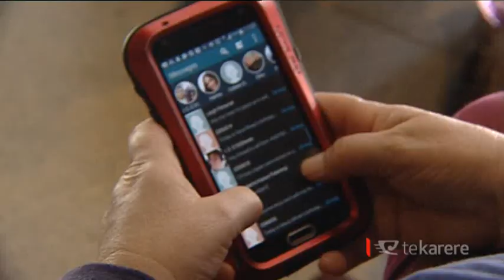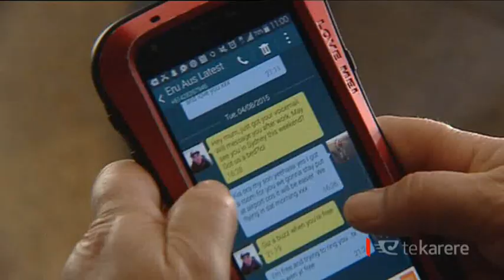Making mum proud: Ngāti Porou’s Milner-Skudder to make ABs debut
The time has finally arrived for Nehe Milner-Skudder. He's been named on the right wing for this weekend’s clash against the Wallabies in Sydney. It’s a move that shows the team’s coaches aren’t shying away from rolling the dice on a few of the new boys in crucial matches. Raniera Harrison spoke to one woman that could barely contain her happiness - who other than Nehe’s mother.